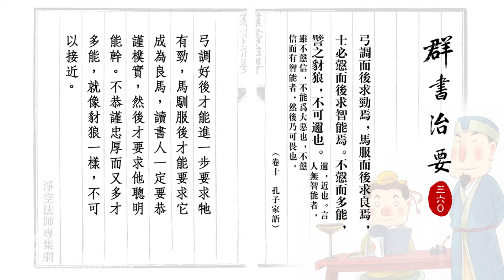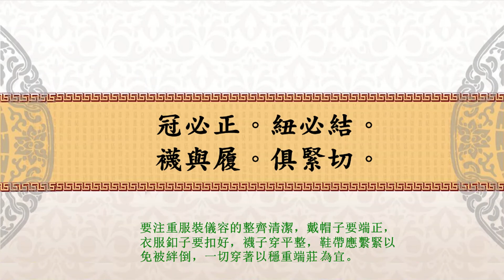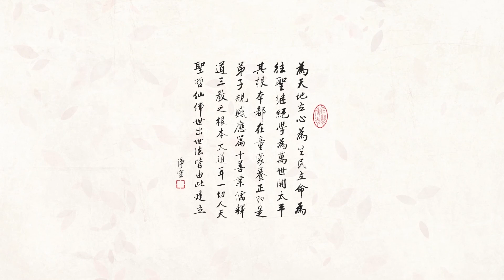《弟子規》｜開吉法師主講｜第15集